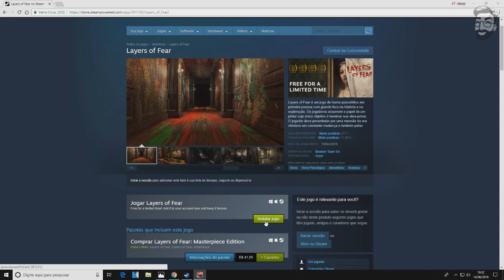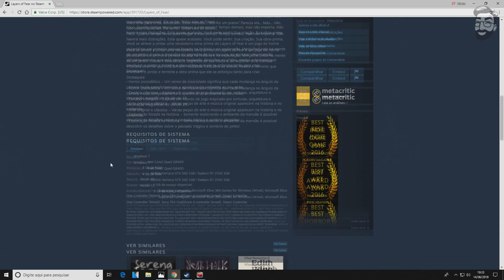JOGO TOP DE TERROR DA STEAM QUE ESTÁ GRÁTIS POR TEMPO LIMITADO + TUTORIAL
Neste video vamos falar de um SUPER JOGO TOP DA STEAM que está GRÁTIS POR TEMPO LIMITADO. Pra quem curte jogos de Terror focado na história. Vai curtir demais. E sim tem gráficos INSANOS.

tags extras